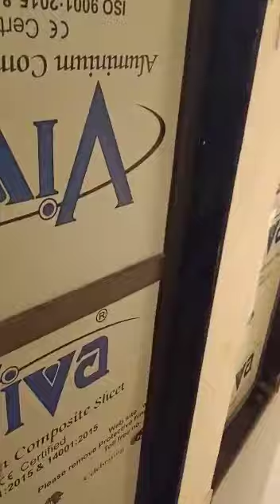1 bhk for sale in Nala sopara west @ 27 lacs *